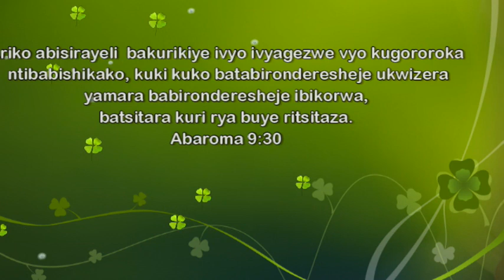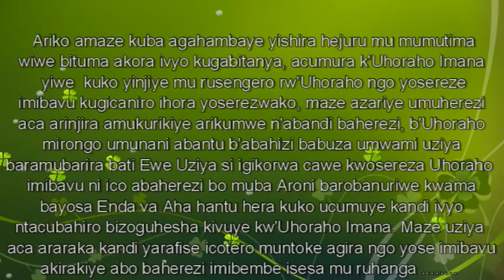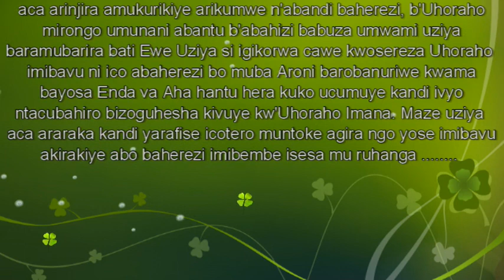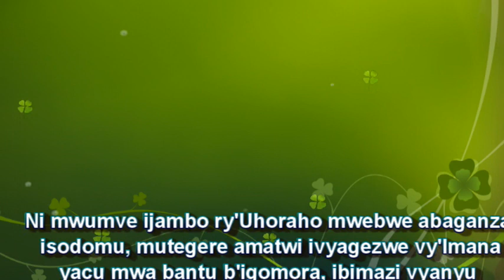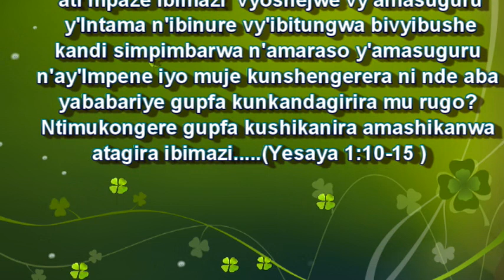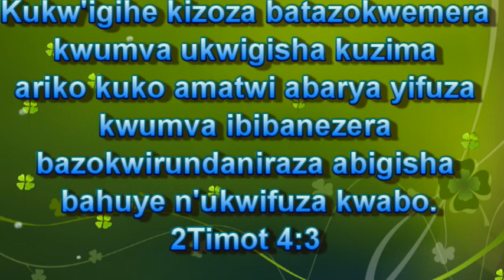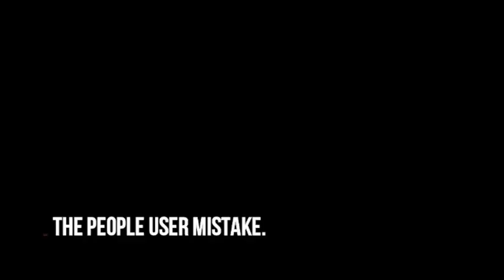Swim 18 Ubuyobozi buzira umuze ni ngombwa ku itorero ryiza (Kirundi)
Ubuyobozi buzira umuze ni ngombwa ku itorero ryiza Healthy Leadership Part II